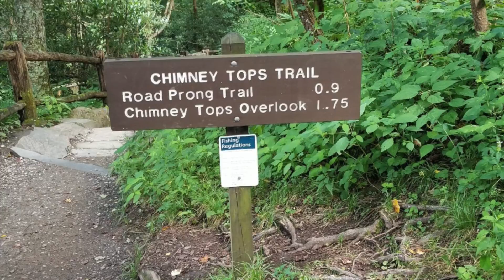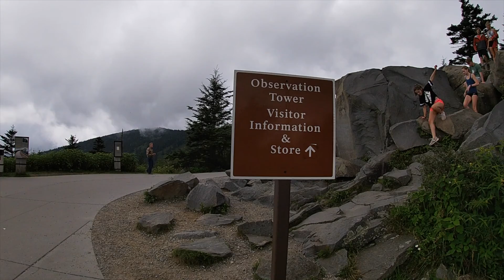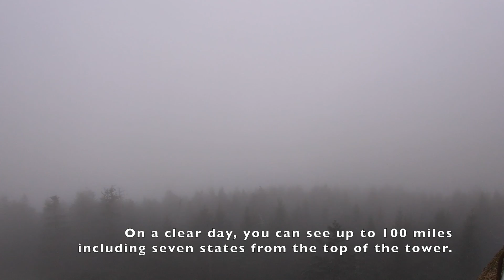Smoky Mountains National Park Gatlinburg, TN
Solo road trip to Gatlinburg, TN and the Great Smoky Mountains National Park (pandemic style).
1. Gatlinburg SkyLift Park (0:04) features an open-air chairlift ride to the top of an 1,800-ft. overlook, offering some of the best views of the Smoky Mountains. The Gatlinburg SkyBridge is also located in the park and is the longest pedestrian suspension bridge in North America.

2. Chimney Tops (01:17) is a mountain in the central Great Smoky Mountains which offers spectacular views. The trail gains 1,400 feet in 2 miles which makes for a steep climb, so be sure to wear sturdy shoes for the rocky terrain and bring plenty of water. Distance: 4 miles roundtrip. Duration: 2 1/2 -3 1/2 hrs.

Directions: Drive 6.7 miles south from Sugarlands visitor Center on Newfound Gap Road (or 22 miles north from Oconaluftee Visitor Center). Look for a large parking area on the west side of the road between the lower tunnel and "the loop".

3. Cades Cove (02:35) is a broad, verdant valley in the Smoky Mountains which offers some of the best opportunities for wildlife viewing in the park. An 11-mile, one-way loop road circles the cove, offering motorists the opportunity to sightsee at a leisurely pace.

Directions: Enter the park on TN-441 south through Gatlinburg and Pigeon Forge to Sugarlands Visitor Center. Then head west on Little River Road; continue on Laurel Creek Road to Cades Cove.

4. Clingmans Dome (04: 28) is the highest point (6,643 feet) in the Great Smoky Mountains National Park. The Dome offers views of the Smokies and beyond for visitors willing to climb the steep half-mile walk to the observation tower at the top.

Directions: Take the main Parkway out of Gatlinburg towards the Sugarlands Visitor Center. At the Visitor Center, continue straight for another 13 miles. Approximately one-tenth of a mile after Newfound Gap, make a right onto Clingmans Dome Road. The seven-mile road will dead-end into the Clingmans Dome parking area.

Music
Komorebi by Futuremono
Escape by Eveningland
Golden Empire by The 126ers